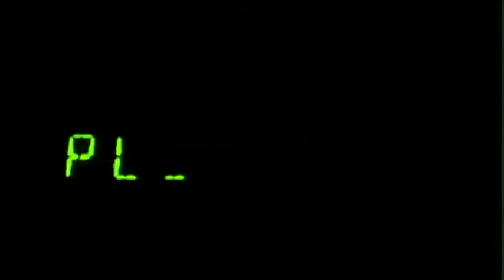coruption midi.exefirefle,s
eh